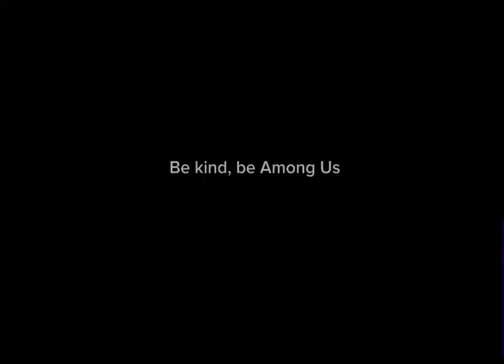Finding de William Afton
1 like destroys a furries home